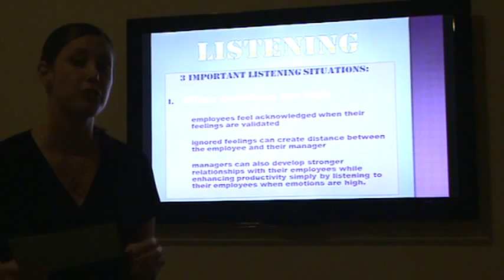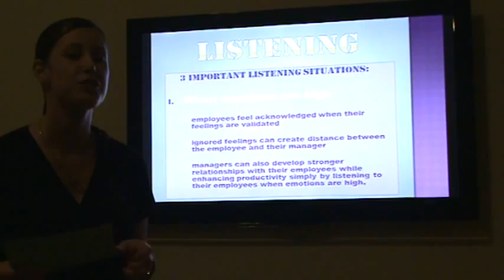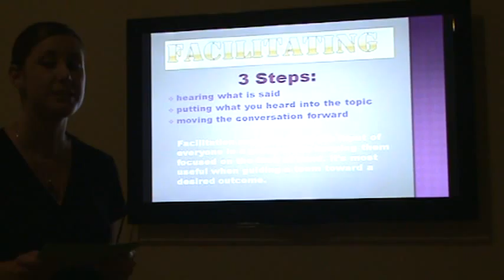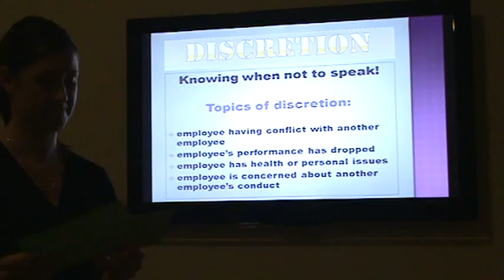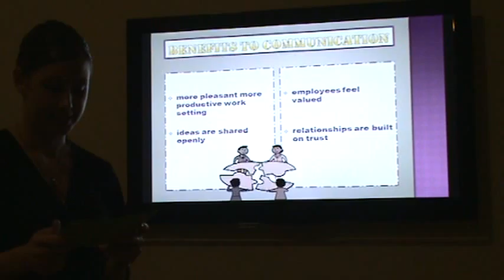Heather Williams Presentation